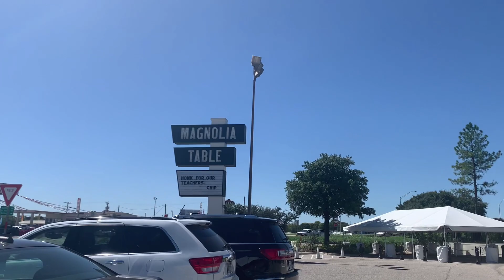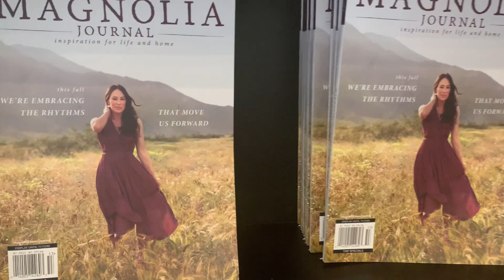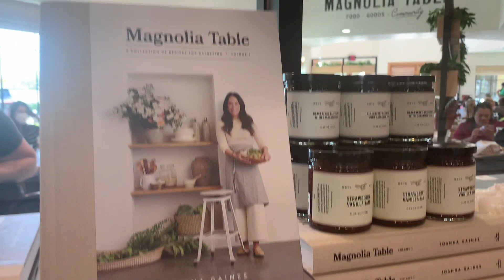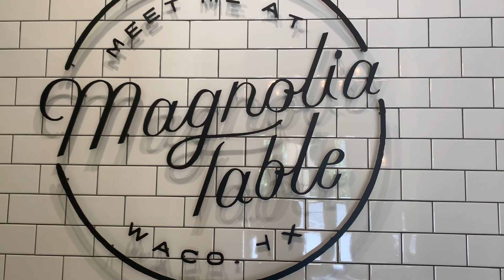Magnolia Table in Waco, Texas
My first time here to dine in at Magnolia Table. I must say the food was delish and ambiance was awesome.